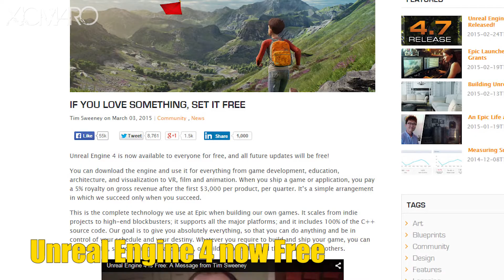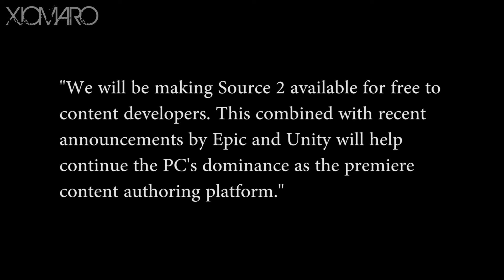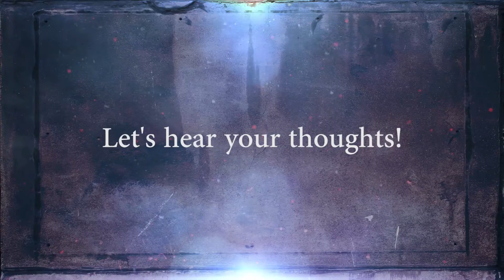Source Engine 2, Steam Link, HTC Vive and Unreal Engine Goes Free - This Week In Gaming #1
A big week for PC gaming! Valve announce Source Engine 2, Steam Link and more. HTC set to release a new Virtual Reality headset later this year plus Unreal Engine 4 in now free for developers.

Massive thanks to 95TurboSol for the use of his text/colour grading effects. Go check out his channel